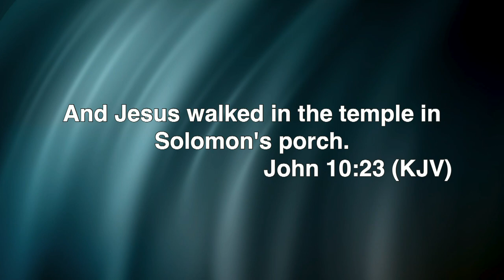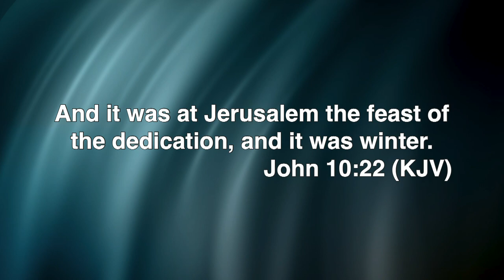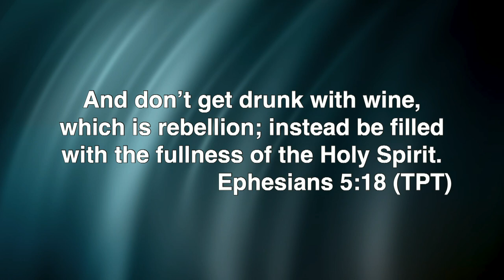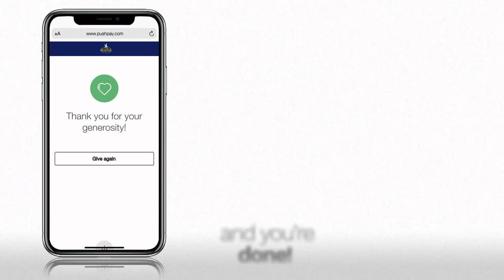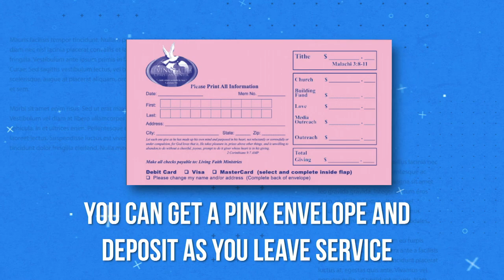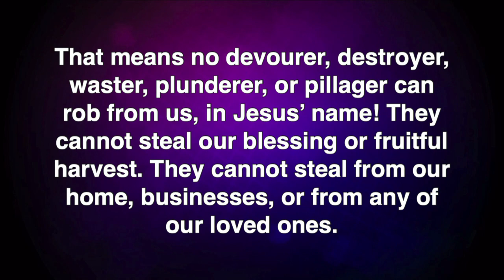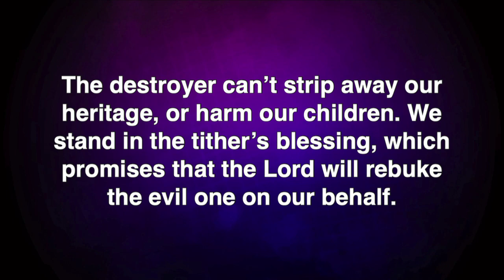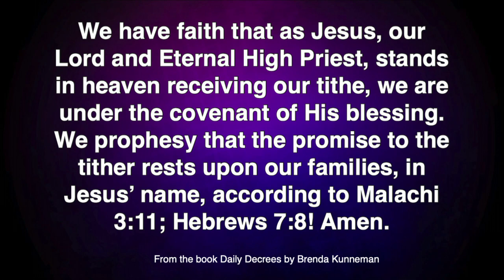A Time for Rededication and Miracles - Pastor Connie McLean (121023)